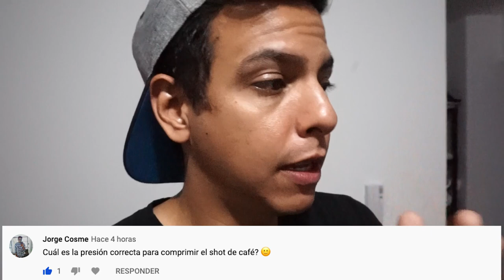Cómo Hacer ARTE LATTE ☕️ Con un Experto (parte 2)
Nuevo VLOG para que aprendamos a hacer arte Latte. OJO aqui van a encontrar 2 recetas. Espero les guste!!

Enciende las notificaciones para que te notifiquen cuando subimos y comentes!
Gracias por acompañarme en este viaje que emprendí por que mi mayor meta es ser feliz, y  ese viaje quiero compartirlo con ustedes para la posteridad. :)
Por que ser feliz es una decisión.

Un Abrazo!

DAVID